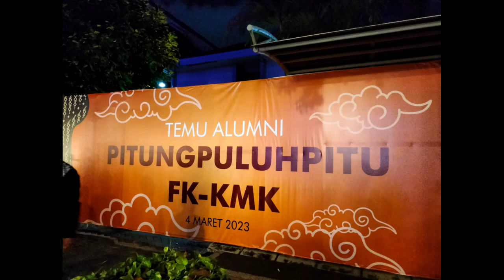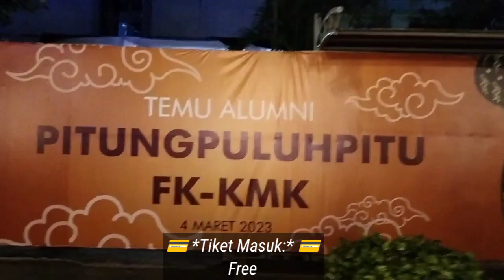Gebyar Temu Alumni FK KMK UGM 2023/Wayang Wong Mbangun Pertapan Saptaharga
Fakultas Kedokteran Kesehatan Masyarakat dan Keperawatan (FK-KMK) Universitas Gadjah Mada (UGM) merayakan ulang tahun ke-77 pada 5 Maret 2023. Berbagai rangkaian acara digelar dalam perayaan ulang tahun ini.

Temu Alumni FK-KMK pada Sabtu malam (4/3/2023) menjadi puncak acara dengan menggelar Wayang Wong Mbangun Pertapan Saptaharga.

Temu Alumni FK-KMK menjadi puncak acara dari rangkaian Dies Natalis ke-77, di mana pemangku acara ini adalah angkatan '86. Sebanyak 35 orang dari lintas angkatan tampil membawakan lakon wayang.

Ketua Panitia Temu Alumni FK-KMK, Kondang Usodo menjelaskan pergelaran Mbangun Pertapan Saptaharga bermakna membangun fasilitas pendidikan kesehatan yang komprehensif dan sinergi dari berbagai prodi di FK-KMK UGM untuk melangkah lebih maju lagi.

Diusia yang tak lagi muda ini, FK-KMK UGM mengusung tema Merajut Sinergi, Membangun Resiliensi.

Dekan FK-KMK UGM Yodi Mahendradhata menjelaskan pemilihan tema tersebut tak lepas dari kondisi pandemi Covid-19. Dia menjelaskan tema membangun resiliensi mewakili FK-KMK UGM yang mampu bertahan dan bangkit terhadap krisis, disrupsi, maupun pandemi.

Koordinator acara Temu Alumni FK-KMK UGM Yanri Wijayanti menuturkan Malam Temu Alumni diperuntukkan bagi alumni dan sivitas academika FK-KMK UGM.

Ketua Dies Natalis FK-KMK UGM Yunita Widyastuti menjelaskan rangkaian kegiatan Dies Natalis ke-77 FK-KMK UGM bersamaan dengan HUT ke-11 RSA UGM, HUT ke-41 RSUP Dr. Sardjito, dan HUT ke-95 RSUP dr. Soeradji Tirtonegoro. Rangkaian kegiatan telah dimulai sejak awal bulan Februari 2023. Berisi berbagai rangkaian lomba olahraga, musik, dan seni.